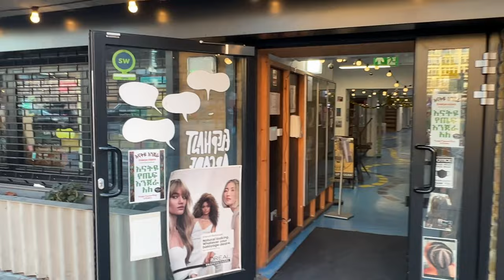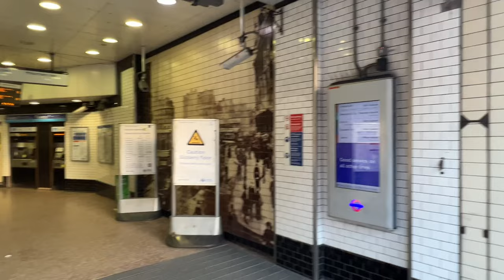Modern Elephant and castle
Elephant and Castle is bursting at the seams with a new creative energy and it's easy to see why this area is one of the most up-and-coming areas in London to live and the savvy choice for young professionals looking to embrace the best of what this trendy pocket of London has to offer.